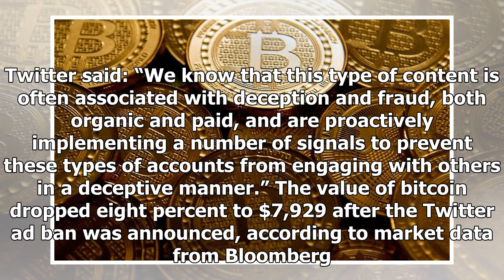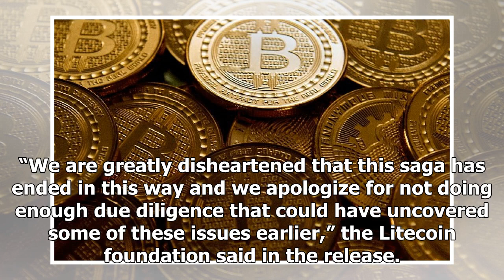Twitter bans cryptocurrency ads on fraud fears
Twitter on Monday announced a ban on ads for initial offerings of cryptocurrency or sales of virtual currency tokens, sending the value of bitcoin diving below $8,000. Twitter followed the lead of Goo...